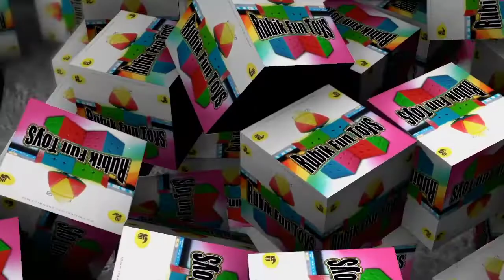Unboxing Gantungan Kunci Rubik Skewb dari Negeri China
Kali ini saya Unboxing Gantungan Kunci Rubik Skewb. Gantungan kunci ini beli di toko online yang tokonya ada di negeri China, tepatnya kota Shanghai China.